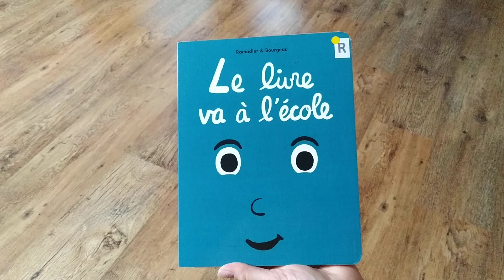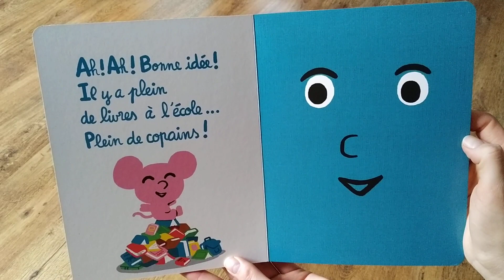Le livre va à l'école.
Lecture du livre : le livre va à l'école de Ramasser et Bourgeau.